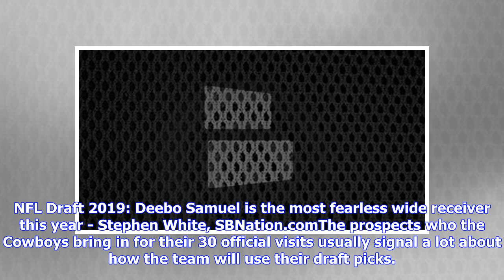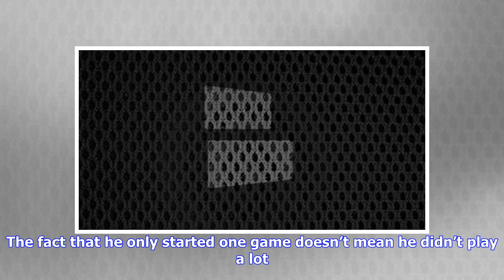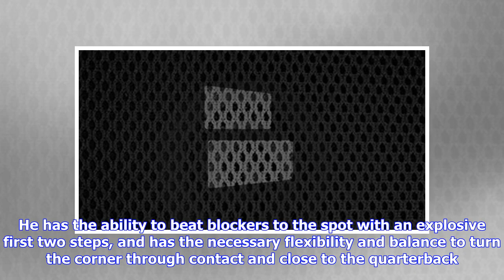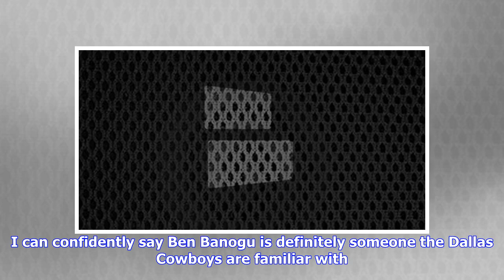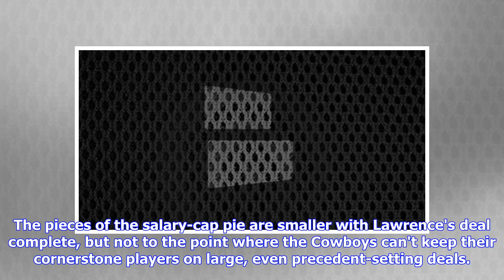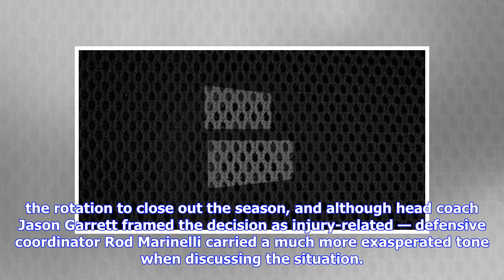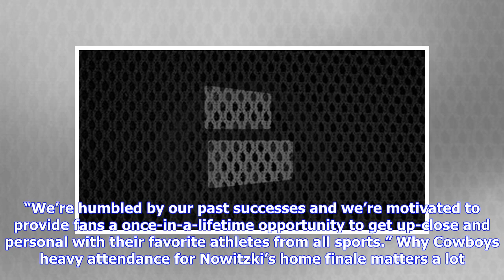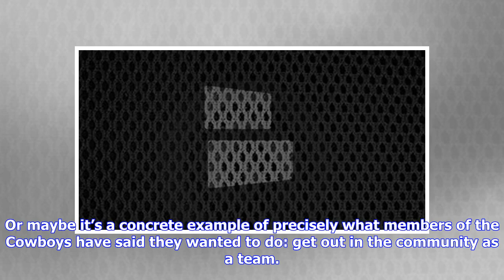Cowboys news: Digging deep into the 30 pre-draft visits for Dallas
Mick Shots: Cowboys Covering All Their Bases - Mickey Spagnola, DallasCowboys.comThis collection of tidbits on how well the Cowboys have done in the offseason and other odds and ends has a very pertinent factoid tucked away for those who think they know what the team is thinking about the draft. Cowboys draft meetings began on Monday and will continue over two weeks with coaches, scouts, player personnel and front office convening for day-long meetings. No less intensive, though, even without a ...